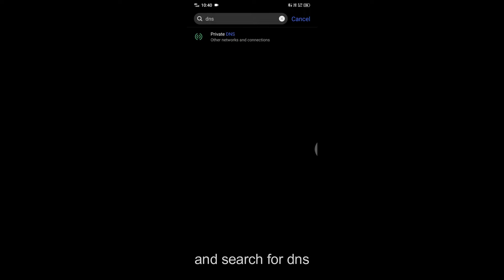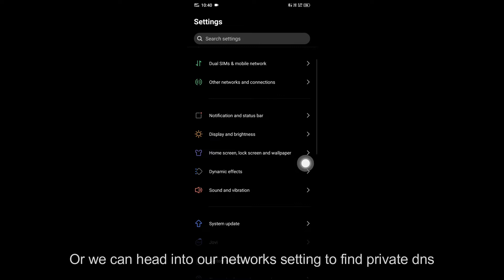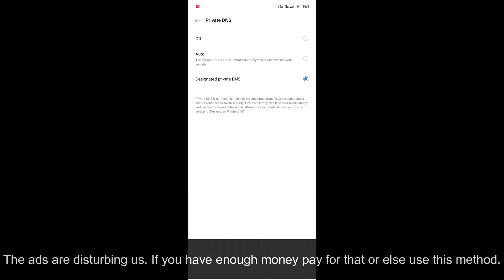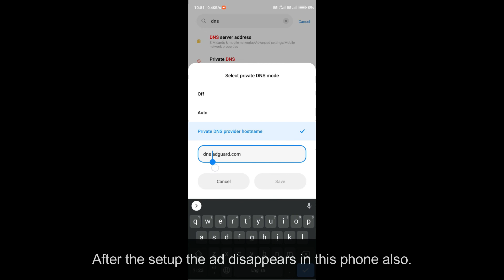Ad ഇല്ലാതെ എങ്ങിനെ ഫോൺ ഉപയോഗിക്കാം. No App Required. No Ad | Chrome | Browsers | Android | Malayalam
Ad ഇല്ലാതെ എങ്ങിനെ ഫോൺ ഉപയോഗിക്കാം.
No App Required. No Ad | Chrome | Browsers | Android | Malayalam

പണം ഉള്ളവർ paid version  ഉപയോഗിക്കൂ .
That will be helpful to our developers.

"Automatic"
Instrumental by Homage